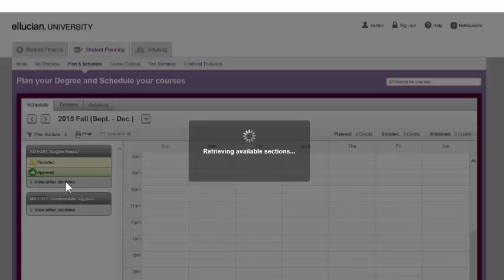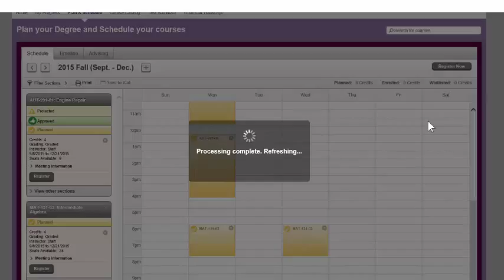Student Planning Tutorial pt. 2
In this tutorial you will learn how to register for classes using the new Jackson College Student Planner Dashboard